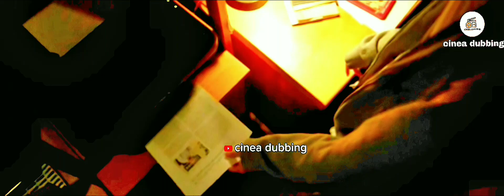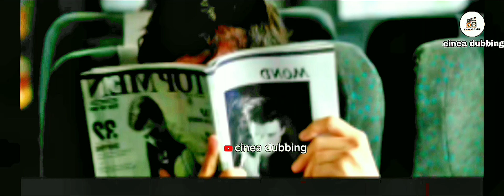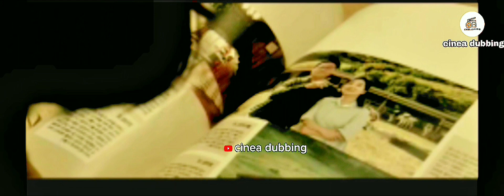The Witch: Part 1 - The Subversion|Bangla explanation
at and I will be quite eager to take down my video.

 Allah Hafez